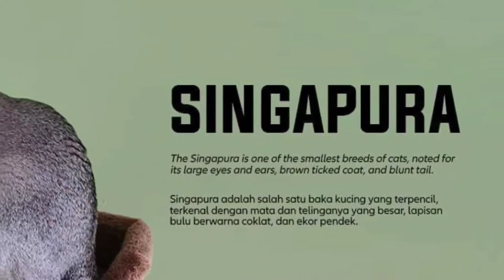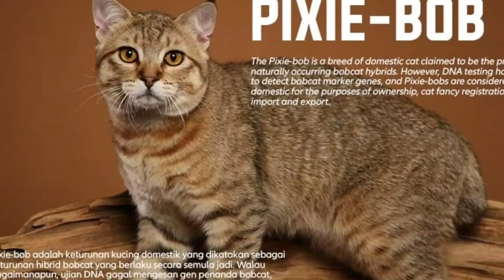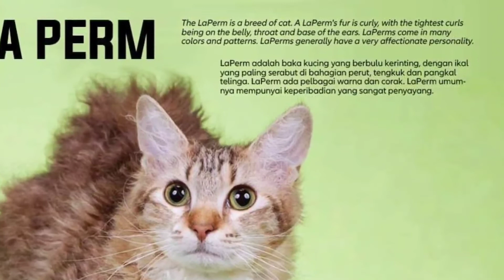50 FAMOUS PERSIAN CAT 😺 | HIGH BREED CAT'S 2021